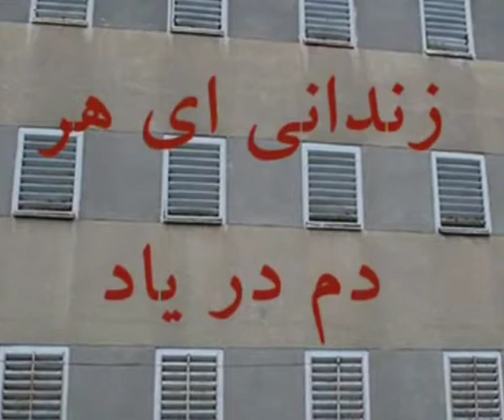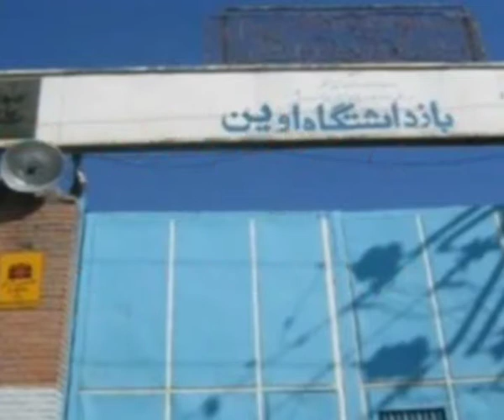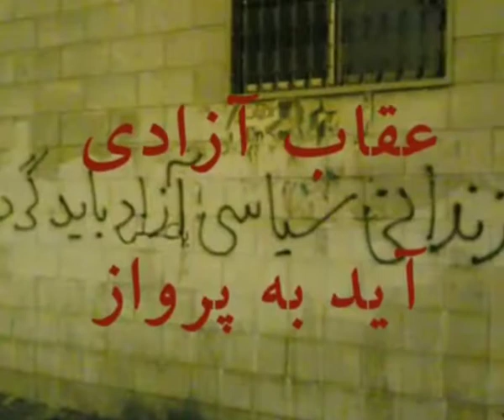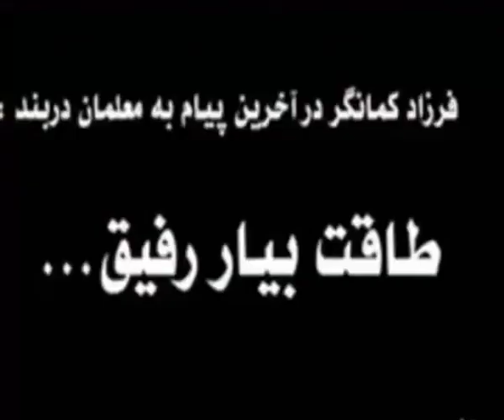کمپین آزادی زندانیان سیاسی شاهرخ زمانی، محمد جراحی و...